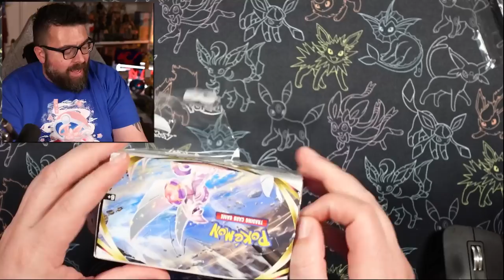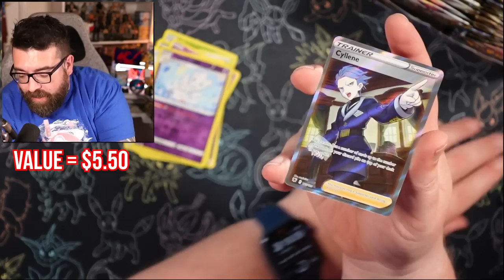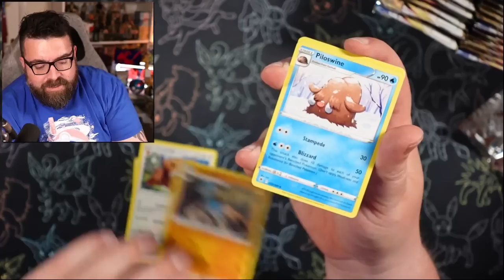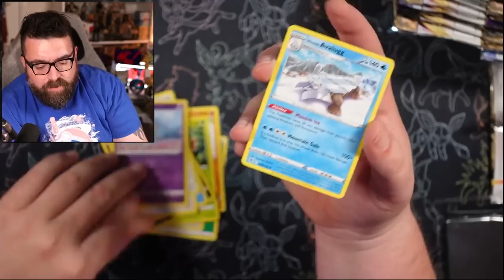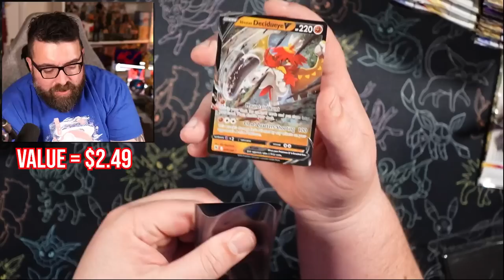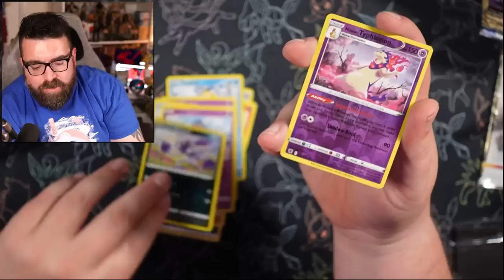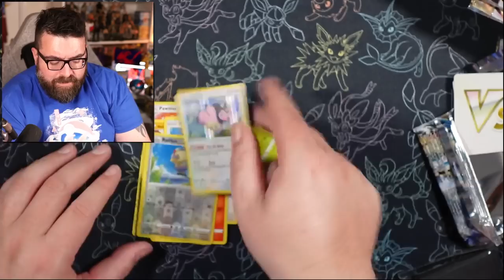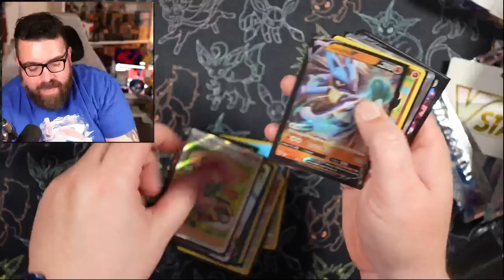Can You Make A Profit Opening a Pokemon Astral Radiance Booster Box?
The new Pokemon set, Astral Radiance, is out now and I've finally got my hands on a booster box to open up. But is it worth the money? Can you make a profit opening up an Astral Radiance booster box?

Live Box Breaks are coming to the channel!

Where I buy most of my Pokemon TCG cards, booster packs and more

Check out my eBay store for Pokemon cards and other goodies!

Kevin Chapman
KETTERING
NN16 6RU

This channel is a home for all of my nerdy interests and collections, including, but certainly not limited to comic books, Funko Pops, wrestling action figures, videogames, football shirts and Pokemon TCG cards. I also go to Comic Cons and gaming conventions as often as I can and vlog them! Basically, if you're a nerd, you'll like it here!